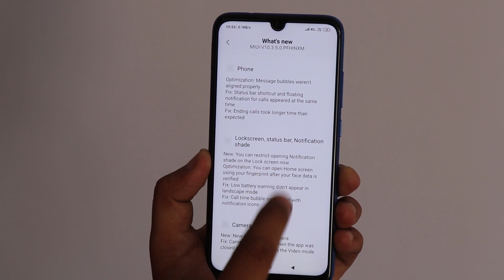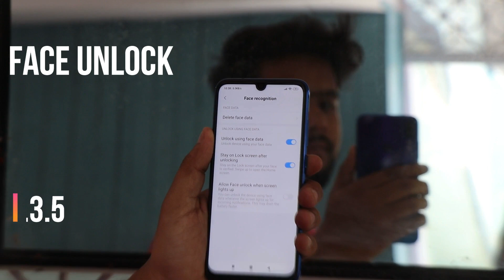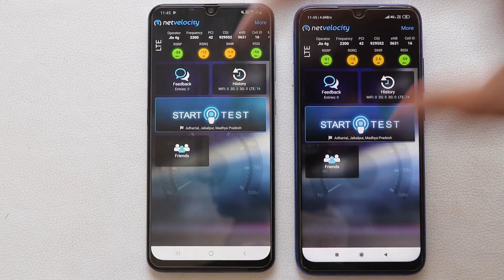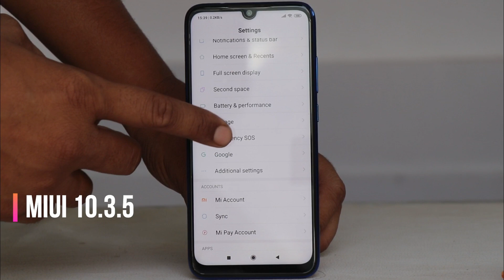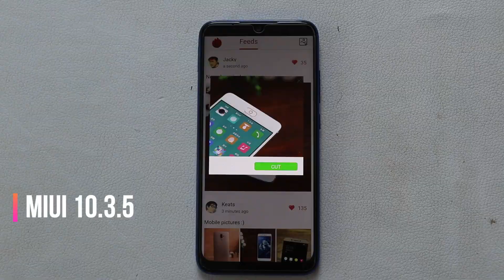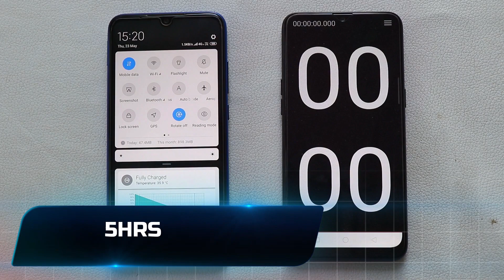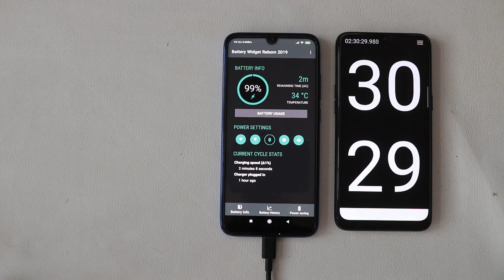Redmi Note 7 Pro # Miui 10.3.5 major update#all changes battery drain#camera bug#internet speed